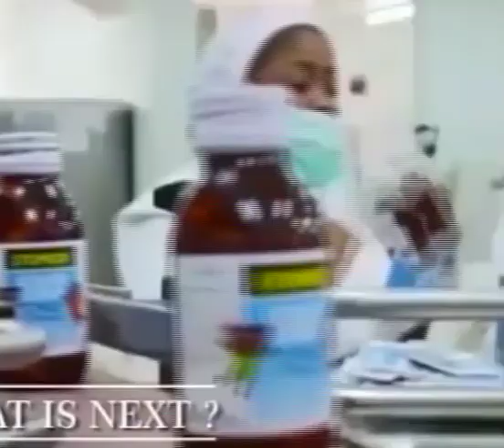What Is Next By Rev Dr Kwabena Opuni-Frimpong with Dr Mrs Josephine Larbi-Apau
On e-Learning as the New Normal in Education Management?